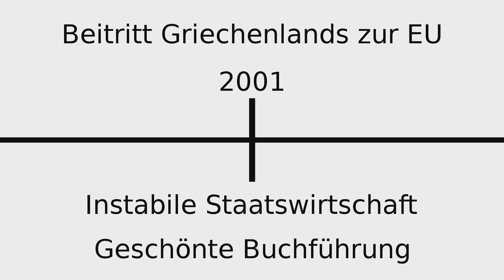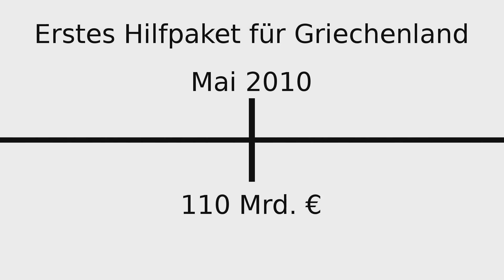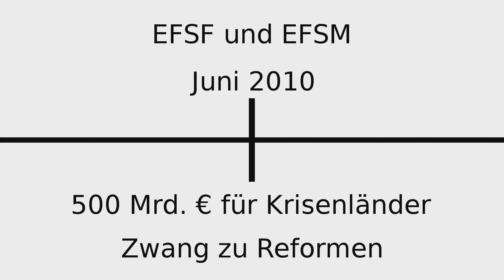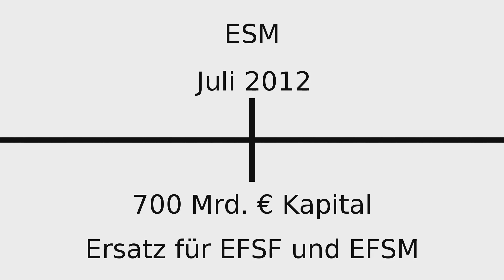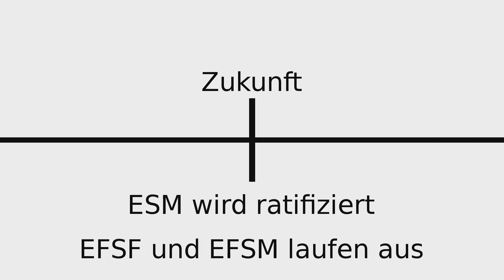Schulzeugs: (WiPo) ESM (Eurorettungsschirm).mp4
In diesem Video erläutere ich die historischen Hintergründe zur Griechenlandkrise, zu den Mechanismen EFSF und EFSM und gehe dann darauf